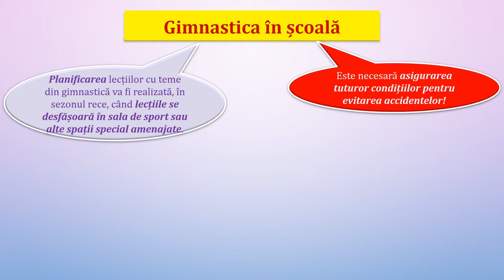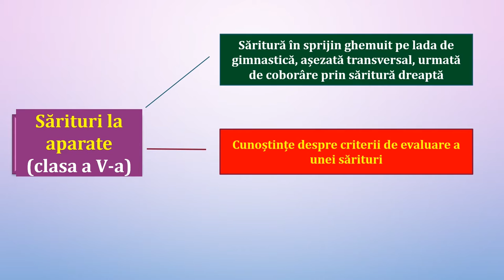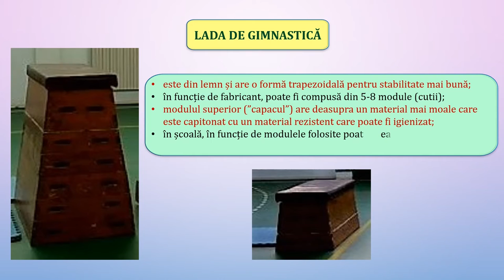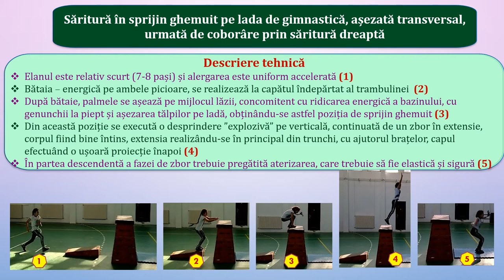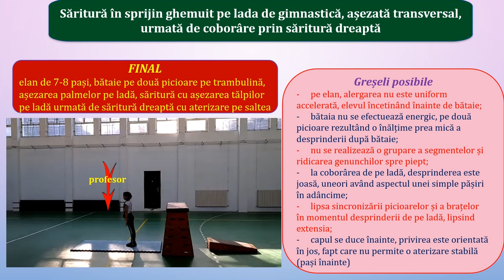Să învățăm săritura în sprijin ghemuit pe lada de gimnastică, așezată transversal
- componentele gimnasticii în școală;
- prevederile programei școlare privind săriturile la aparate –
clasa a V-a;
 Cunoștințe despre criterii de evaluare a unei sărituri
 Săritura în sprijin ghemuit pe lada de gimnastică așezată transversal, urmată de coborâre prin săritură dreaptă
- Lada de gimnastică – prezentare
- Descriere tehnică;
- Indicații metodice - exerciții;
- Greșeli posibile;
- Exercuția finală.